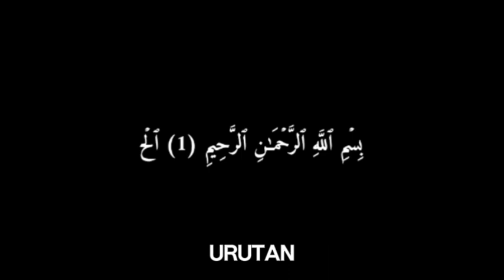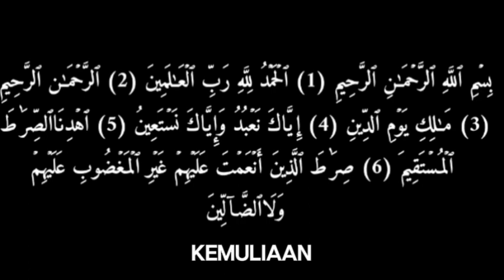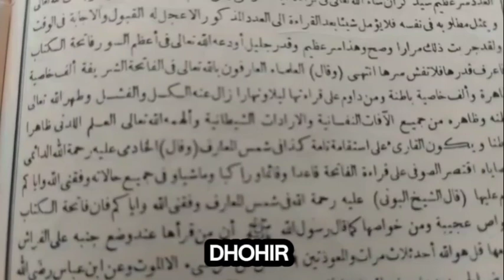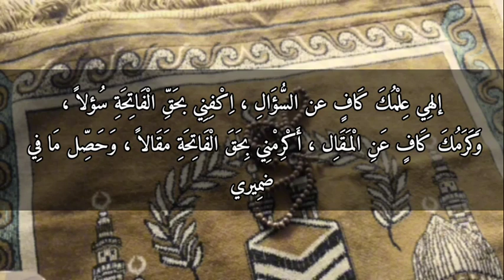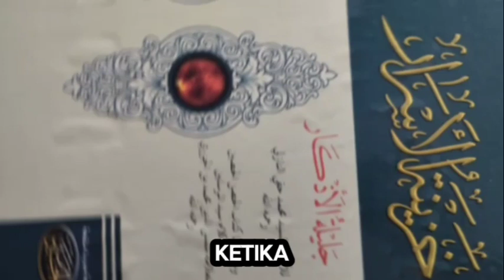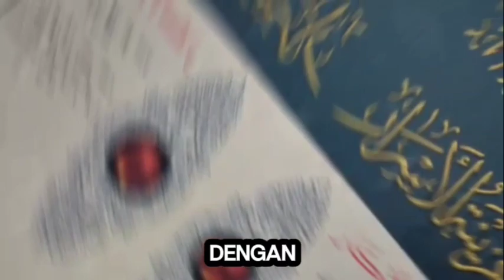KHASIAT DAHSYAT SURAT ALFATIHAH, SEMUA HAJAT DIKABULKAN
KHASIAT DAHSYAT MEMBACA SURAT ALFATIHAH